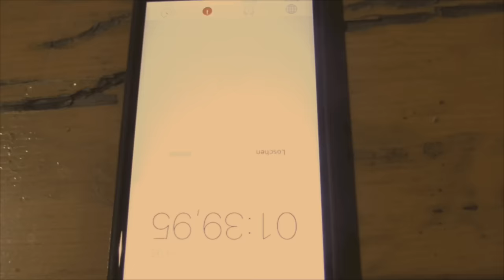TV Of The Lost: Episode 289 - TANZRITUAL FESTIVAL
TANZRITUAL FESTIVAL 2016

New Lord Of The Lost album "Empyrean".

Eisheilige Nacht 2016 (supporting Subway To Sally)
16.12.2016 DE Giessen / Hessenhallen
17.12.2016 DE Dresden / Alter Schlachthof
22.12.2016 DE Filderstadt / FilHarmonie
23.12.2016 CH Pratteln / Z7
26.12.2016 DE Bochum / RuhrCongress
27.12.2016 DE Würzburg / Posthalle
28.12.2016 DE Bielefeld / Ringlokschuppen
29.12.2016 DE Bremen / Pier 2 Tickets
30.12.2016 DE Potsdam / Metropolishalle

"Raining Stars"-Tour 2017
30.03.17 MÜNCHEN – Backstage
31.03.17 ERFURT – HSD-Gewerkschaftshaus
01.04.17 KIEL – Die Pumpe
06.04.17 FRANKFURT – Batschkapp
07.04.17 OBERHAUSEN – Turbinenhalle
08.04.17 HANNOVER – Pavillon
20.04.17 NÜRNBERG – Hirsch
21.04.17 LEIPZIG – Täubchenthal
22.04.17 BERLIN – Astra
27.04.17 WIEN (AT) – Szene
28.04.17 STUTTGART – Im Wizemann (Club)
29.04.17 LOSHEIM – Hexentanz Festival
04.05.17 OSNABRÜCK – Rosenhof
05.05.17 KÖLN – Essigfabrik
06.05.17 HAMBURG – Große Freiheit 36